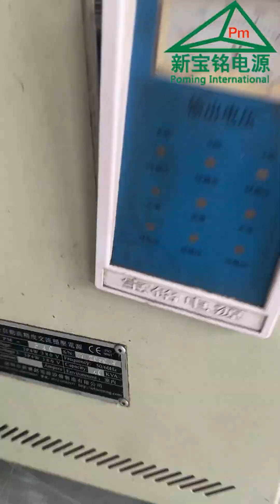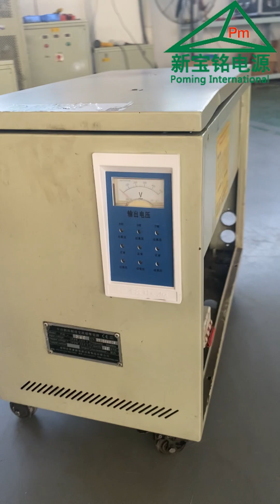Repairing a 7-Year-Old Voltage Stabilizer | Still Going Strong After All These Years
🔧 This is the story of a voltage stabilizer purchased by a tape factory in 2017.

After 7 years of continuous operation, one of its coils finally gave out.
The client sent the unit back to our factory for repair —
and we were honored to give this hardworking "old buddy" a second life.

From burnt coils to worn carbon brushes,
every component told a story of loyalty, performance, and time.

We replaced the parts, tested the machine, and sent it back —
ready to serve again in the plastic and tape production line.

At POMING, we don’t just make machines.
We build lasting value, and we stand by our products — year after year.

🎥 Watch this short video to witness real service, real durability, and real people behind the brand.

🔌 Since 2011, we have been manufacturing:

• Voltage Stabilizers
• Transformers
• UPS
• AC/DC Power Sources